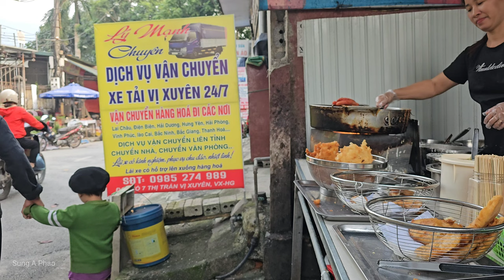Father and son love: Corn harvest and adventure, Creating memories together | Sung A Phao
※ Please click "cc" to select your subtitle language, located in "Settings" in the lower right corner of the video (If using a computer).
Join us on a journey of simple but profound experiences, filling the void of fatherly love in a child's heart. In the latest video, we learn about the daily life of a devoted father, waking up early to cook for his beloved child and together on a mission to harvest big ears of corn. the best and sweetest to customers.

Meeting Phao, an honest and skillful farmer, Phao and his son sold all the corn they harvested. It's not just about work; it's about the bond they share. Even though the day in the field was long, their smiles and shared happiness truly lingered at the end of the day.

Watch as we capture precious moments of father-daughter love together, showcasing the simple actions that make up their daily lives, and the love that grows with each shared experience.

                                              • Most outstanding video: Love and betrayal: Being kicked out of the house by his wife, starting a new life with his adoptive father

        • love and betrayal: Being kicked out of...